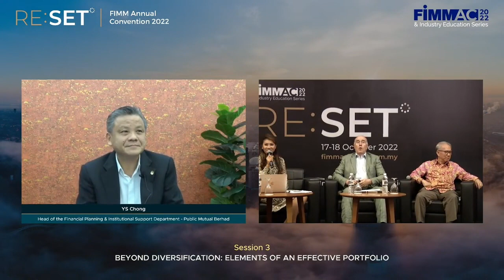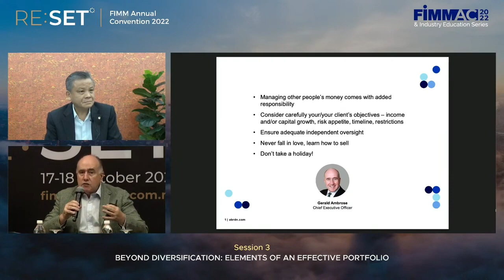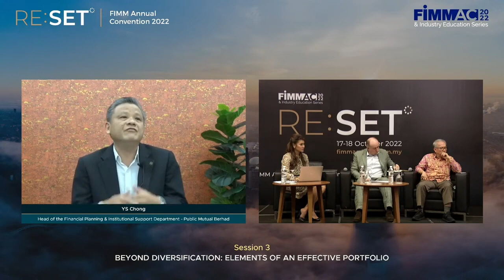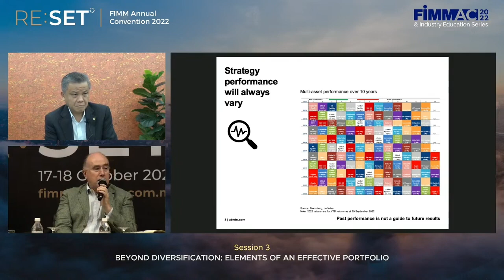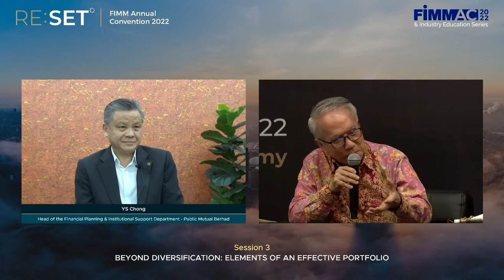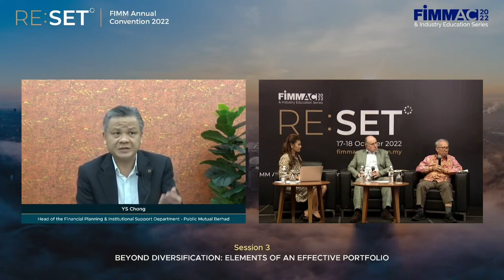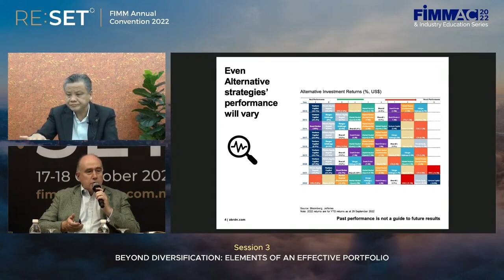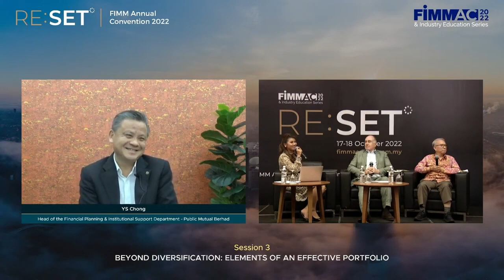FIMMAC & IES 2022 D2S3: Beyond Diversification: Elements of an Effective Portfolio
Special appreciation to:

Anita Woo – TV Presenter (Moderator)
Gerald Ambrose – Chief Executive Officer, abrdn Islamic Malaysia Sdn Bhd
Dr. Tan Chong Koay – Founder & Chief Strategist, Pheim Asset Management Sdn Bhd
YS Chong – Deputy General Manager, Financial Planning & Institutional Support Department, Public Mutual Berhad